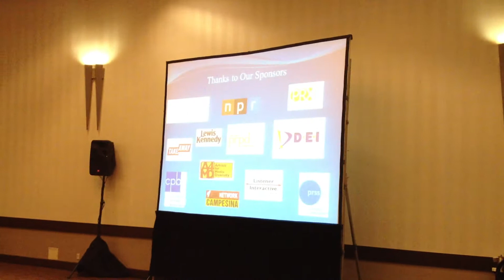Ginny Z. Berson Welcomes NFCB to Houston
The National Federation of Community Broadcasters' annual conference ONLY happens through the sheer force and will Ginny Z. Berson. She is one of the most genuine and honest people I've met. Here, she welcomes conference attendees and reminds us that she loves us, but we don't always make it easy.

This is video was shot with an iPhone 4S. It has not been edited or altered in any way.